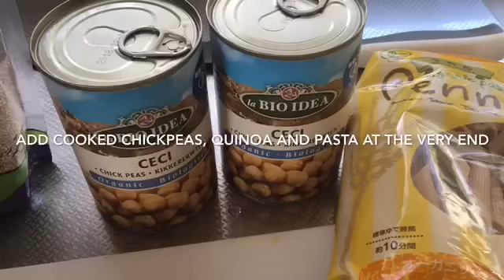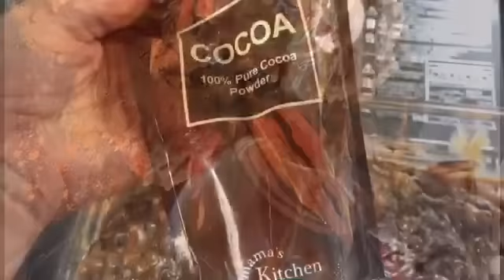High protein vegan soup and vegan brownies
Ingredients for soup:
1 Bell pepper
Tomatoes
1 Zucchini
2 Carrots
1/2 Pumpkin
Lotus Root (optional)
Shiitaki mushrooms (any kind)

Add veggies to 2L of water, bring to boil and simmer for 45min on low heat (you can add vegetable stock)
Add spices to your taste (I added cumin, basil, black pepper, himalayan salt and rosemary)

Cook pasta and quinoa and add right at the end to soup
Soak chickpeas and add right at the end to soup

Ingredients for brownies:
1/2 cup Peanut Butter (chunky or smooth)
2tbs Vanilla Extract
2tsp Cinnamon
1/2 cup Maple Syrup
3/4 cup Coconut Oil
1/2 cup Cocoa Powder
2 cups Whole Wheat Flour

Mix together and bake in an oven safe glass bowl
Bake for 15-20min on 200degrees

ENJOY! (You can serve with vegan ice cream or coconut cream mixed with icing sugar)